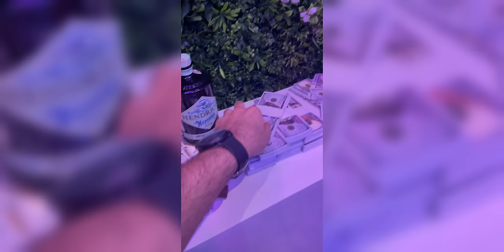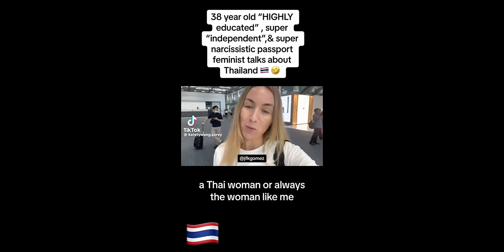Is Bangkok the Real VICE CITY? (Feat. @jonnyasia) | One Night in Bangkok Ep. 013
Jonny (Jonny There is Something Happening) is back in Bangkok and we've got A LOT to catch up on. In this episode, we talk about his latest video, foreigner mistakes with Thai women, getting into bar fights, and Eric's latest Cambodia trip.

✍️ Leave your thoughts, comments, questions below!

⬇ TIMESTAMPS ⬇
00:00 Intro
00:46 Jonny’s back!
01:15 BKK Vice
04:37 Gigi
05:50 Jonn’s GF arrives
07:48 Eric’s friend visits Thailand
12:05 Jonny’s video
19:18 Bitter western woman
23:50 Swiss guy in Phuket
27:10 Tips for first-time visitors
29:37 Cambodia
31:00 Getting money stolen
31:50 Cambodia vs. Thailand
35:28 Sketchy Cambodian Girl
39:50 Thai girl with “boyfriend”
41:50 Mistakes with girls
43:00 Eric’s phone was stolen
43:50 Where to go in Bangkok at night
44:42 Eric’s trip to Sugar Club
49:30 Going out in Pattaya
56:05 Nightclubs, Security, Fights, and guys in Thailand
01:07:00 It’s getting late
01:07:40 Outro